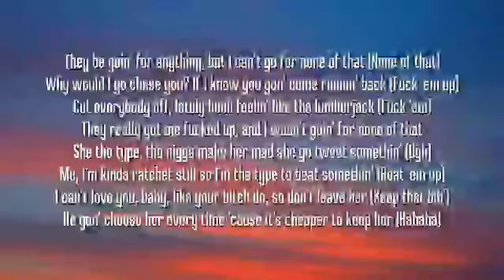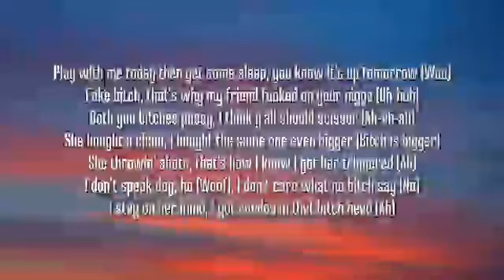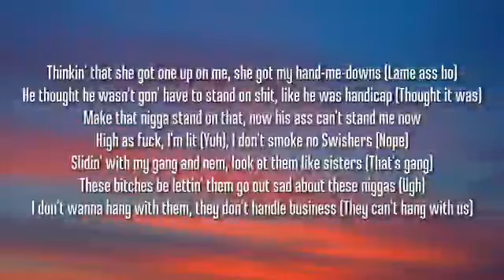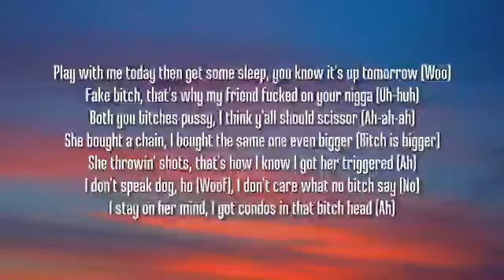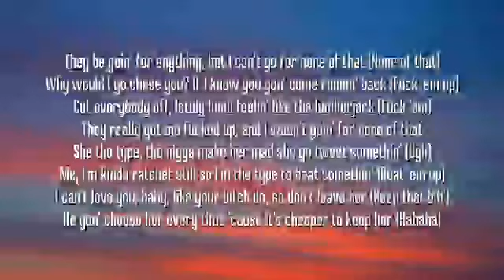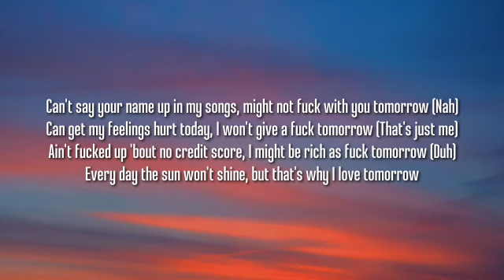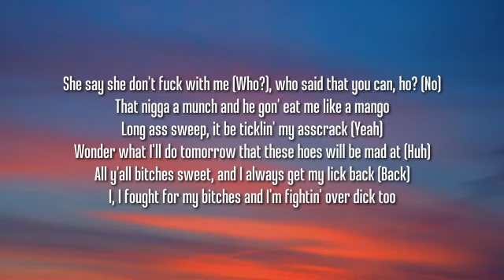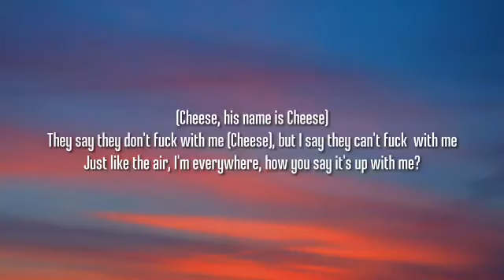GloRilla & Cardi B - Tomorrow 2 (1 HOUR/Lyrics)